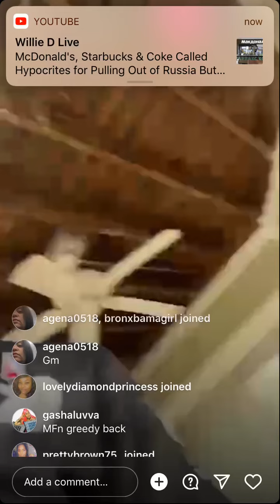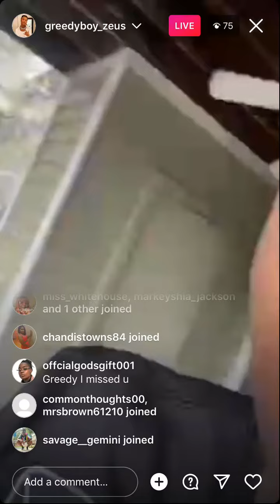Greedy Boy fresh out of jail! He will be going live at 3pm